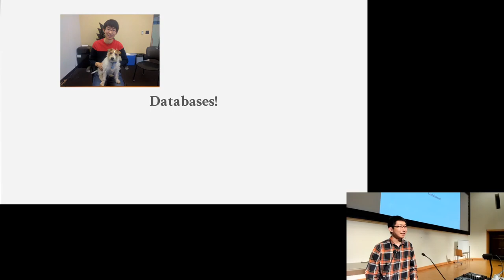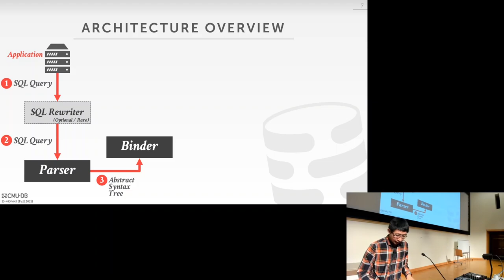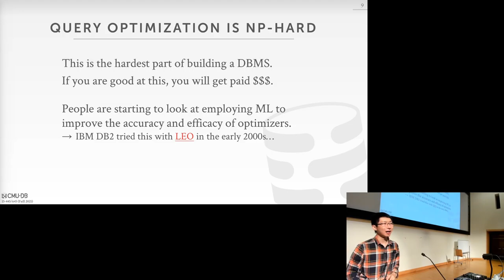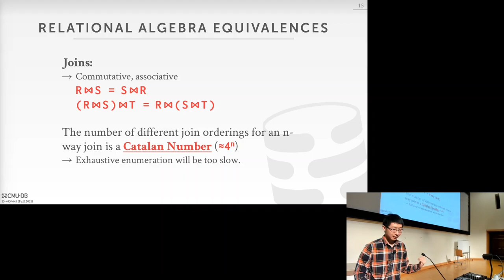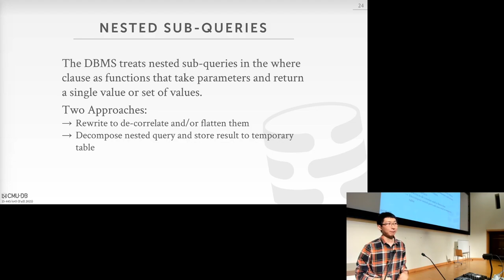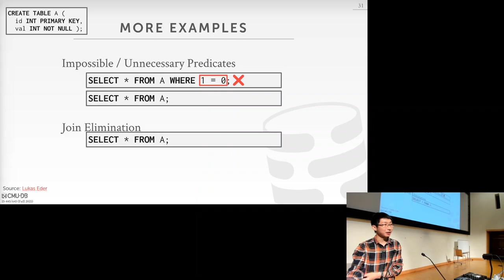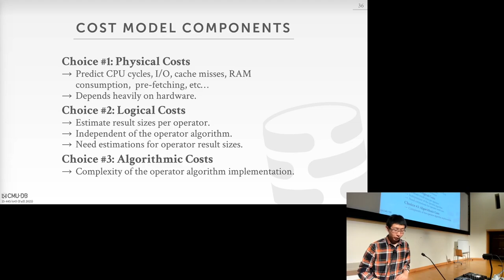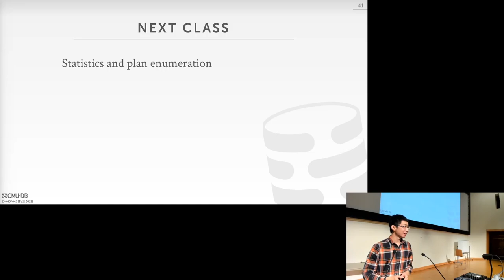13 - Query Planning & Optimization I (CMU Intro to Database Systems / Fall 2021)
15-445/645 Intro to Database Systems (Fall 2021)
Carnegie Mellon University